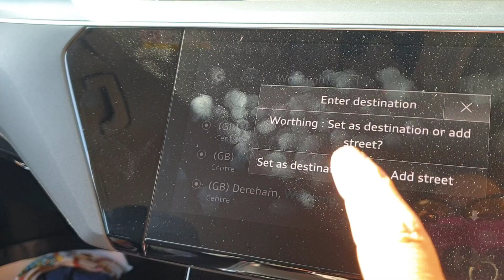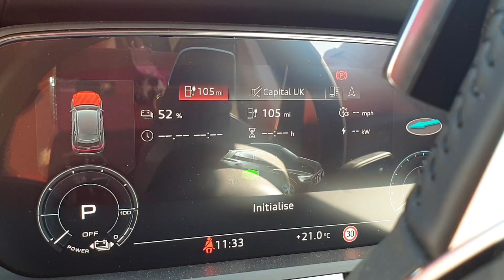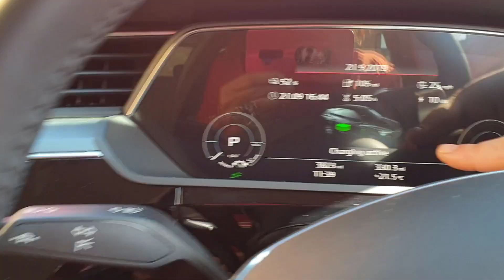Can A Tesla Charger Blow Up An Audi ETron?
Tesla charger can it charge the Audi Etron?